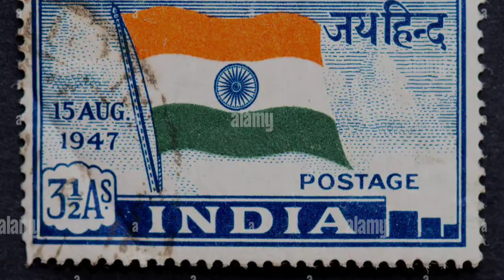Meri Jan Tiranga hai 🧡🤍💚 vandemataram jayhind 🇮🇳